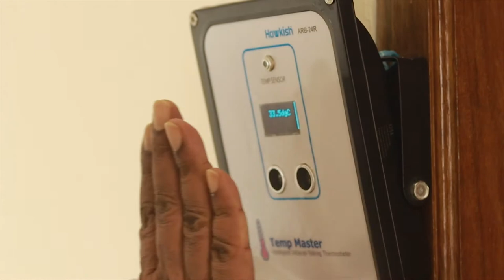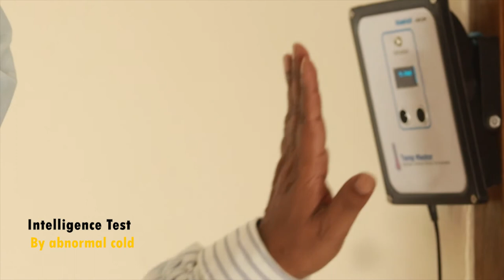How to use? Intelligent Talking Thermometer, Brand : Hawkish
The video described how to use Intelligent Talking Thermometer.

Bangladesh Sales: AB Technology Corporation Ltd, House: 57/F, Road: 5, Banani DOHS, Banani, Dhaka-1206.

Inspire 71 Television is one of the popular Web-TV Channel. Bangali accepted this channel as their mind reader.